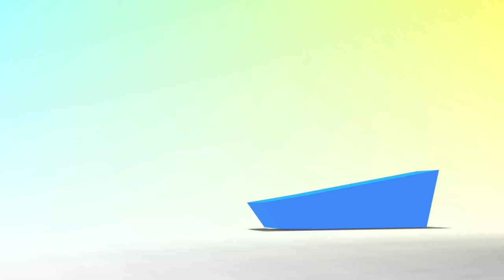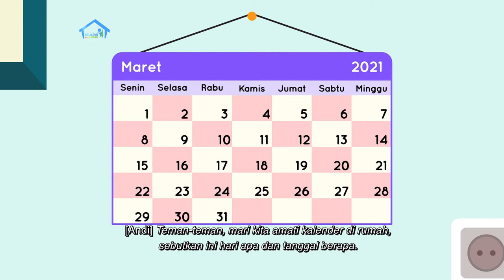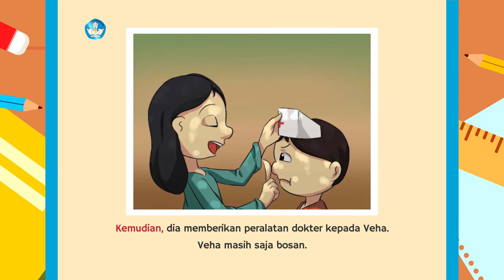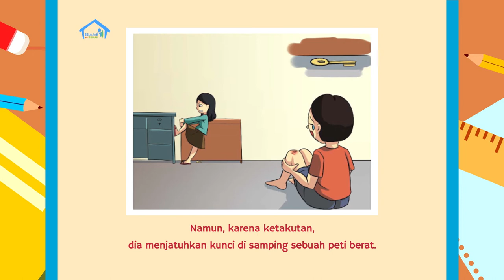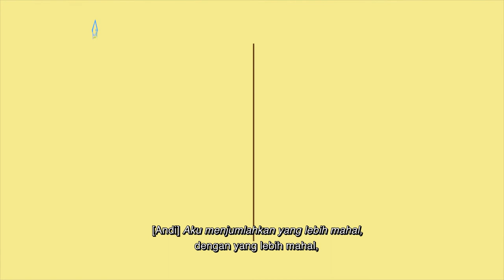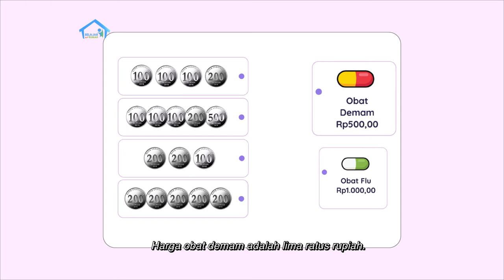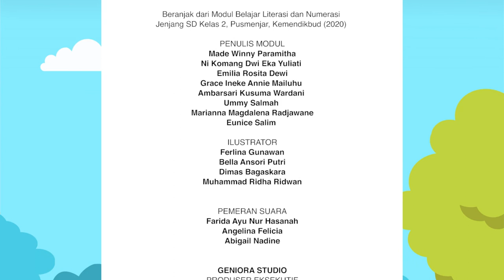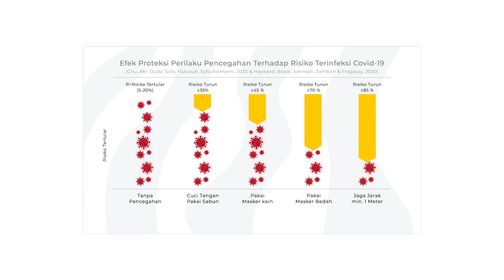BDR | SD Kelas II | Episode 61 - Polisi dan Petugas Kesehatan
Sinopsis

Mama dan Andi mempelajari profesi layanan jasa yang lain, yaitu di bidang keamanan dan kebersihan. Mama membaca buku yang berjudul “Dokter Cilik”, lalu meminta Andi membaca lima kata (BALIMA) serta menemukan lima kosakata baru dari bacaan itu: Masuk, Sendiri, Selalu, Baik, Jangan. Selain itu, Mama meminta Andi berlatih membuat jawaban perkiraan tentang perkalian. Dalam proyek bermain peran untuk akhir minggu, Ulfa memakai pakaian putih, mengalungkan stetoskop,  dan mengenakan sarung tangah karet. Berperan sebagai apakah Ulfa?